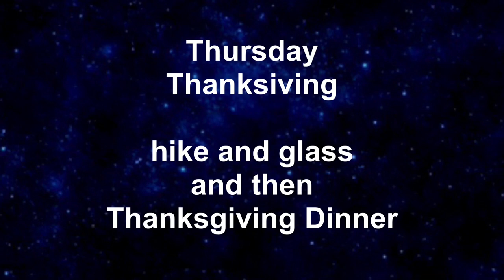Mule deer scouting and camping in Arizona [for January 2021 archery hunt]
I am in Arizona for 6 days looking for deer. I came to camp in my fifth wheel and brought my German Shepherd to keep me company.
This area and state is brand née to me in terms of scouting and hunting, the vegetation is even very different.
Lot of signs of deer and elk and I finally spotted a group of does and a spike. Because a spike is a deer that you can bunt in Arizona, this was exciting news.
Also the deer here do not migrate and this is going to be rut hunting, which means that even if I just found does, the bucks would move in later.

Over all it was fun, I also spent Thanksgiving here and went home very happy.